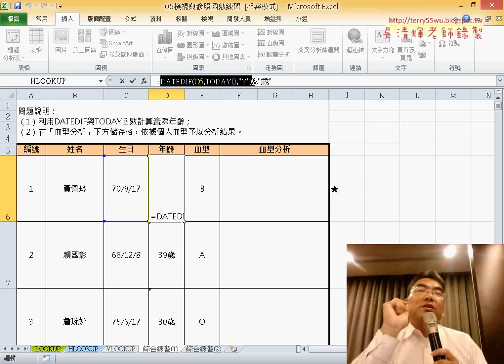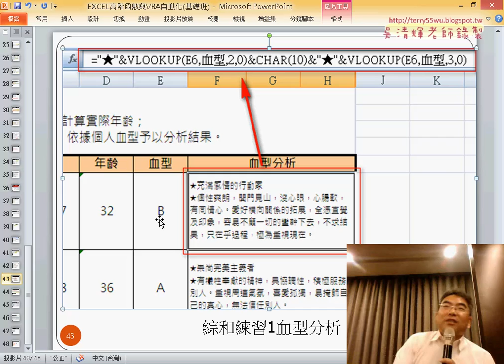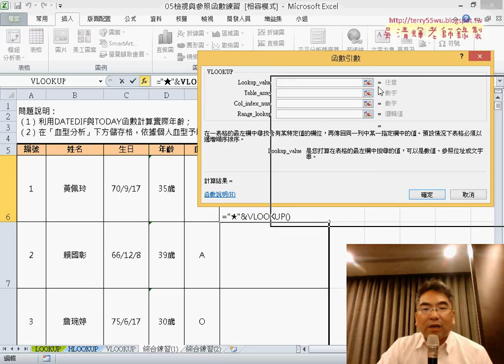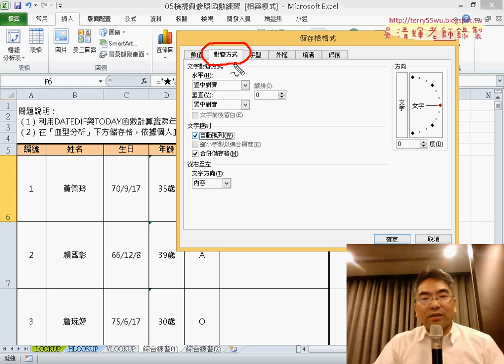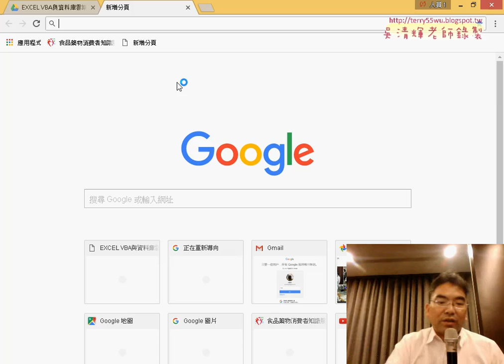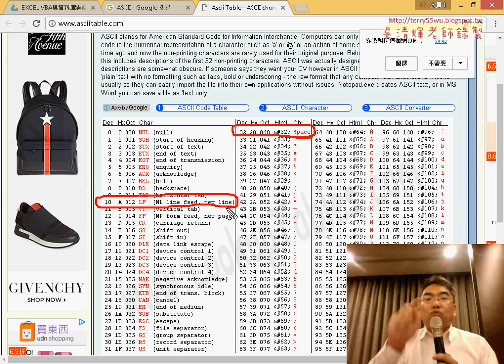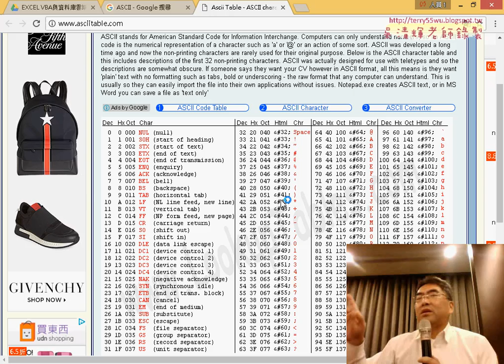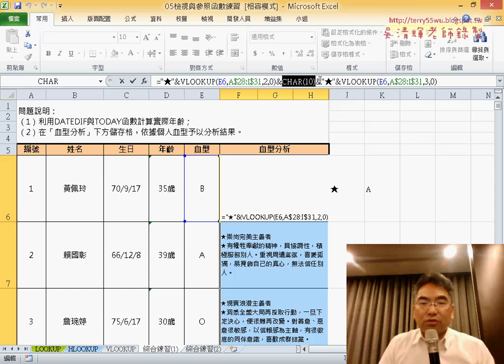21 範例血型分析解答